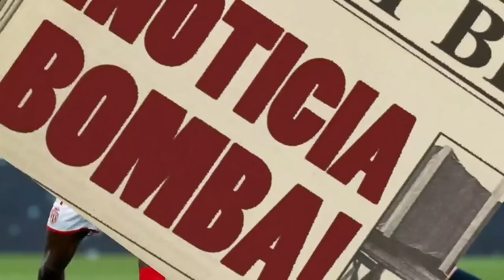¡BOMBA! ¡NEYMAR paraliza FRANCIA con EL BOMBAZO que ACABA de SOLTAR! NOTICIAS DEL BARÇA HOY